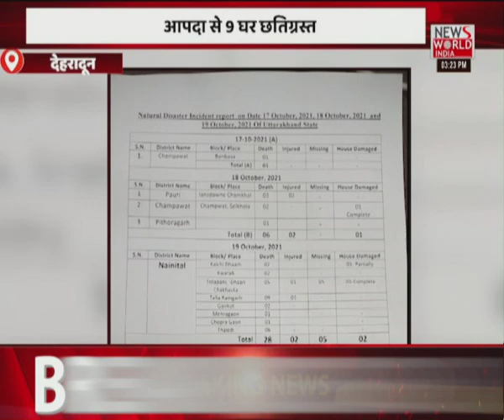News World India Live : देश विदेश की सभी बड़ी खबरें LIVE | Latest News | Hindi News | Breaking News